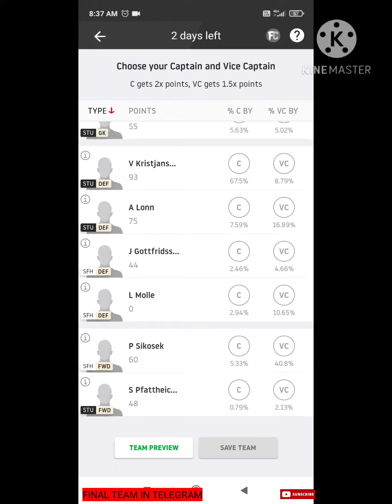SFH vs STU | SFH vs STU Dream11 TEAM | DREAM11 HANDBALL TEAM | SFH vs STU DREAM11 TEAM PREDICTION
My New Telegram Channel Link:-

Search:-fantasydream11

Refer code:-RITIKA3061PQ

Refrall code:-G3RID4